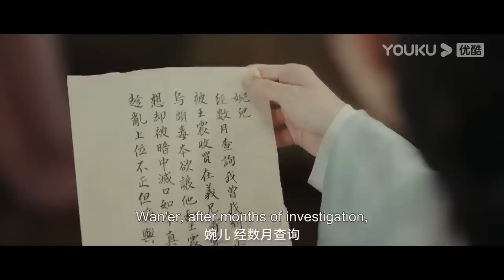【搶先看】城主被下春藥神志不清想與灰姑娘強行親熱，她的眼淚喚醒了他的神智，他後悔不已【婉婉如梦霄 Part For Ever】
剧名（Drama Name）：【婉婉如梦霄 Part For Ever】